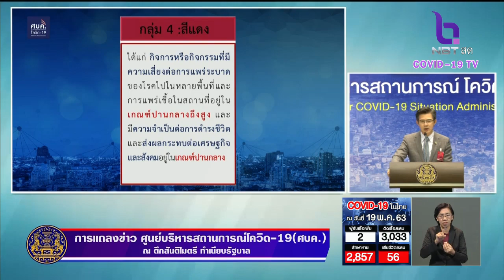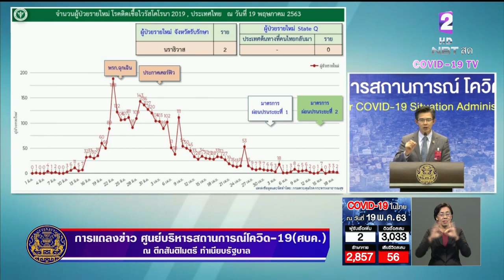โฆษก ศบค. ชี้คลายล็อกเปิดกิจการผับบาร์ยังเสี่ยง ต้องประเมินสถานการณ์ผู้ติดเชื้อ-ข้อมูลรอบด้าน